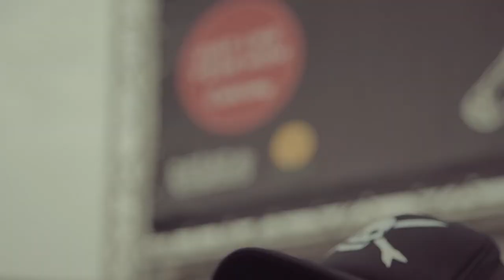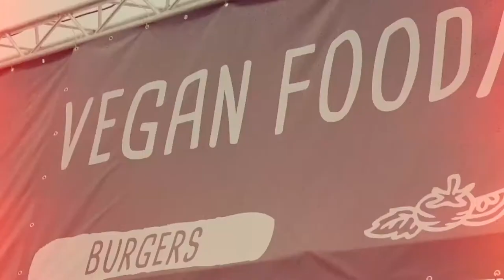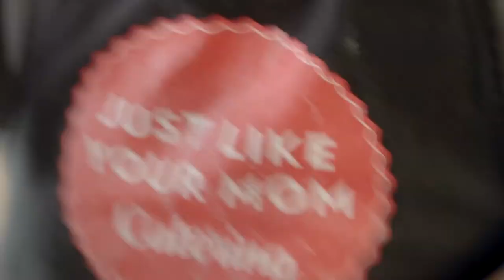Change the Standard - Just Like Your Mom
For their “Change the Standard series” Antillectual and director Ivana Smudja created 5 mini documentaries of people changing the standard in their field of work. This episode shows Just Like Your Mom, changing the catering standard with their vegan food. Another organization with its roots in the punk rock and DIY community.

Directed, shot and edited by Ivana Smudja, interview by Antillectual.